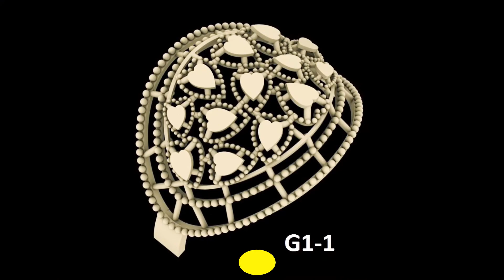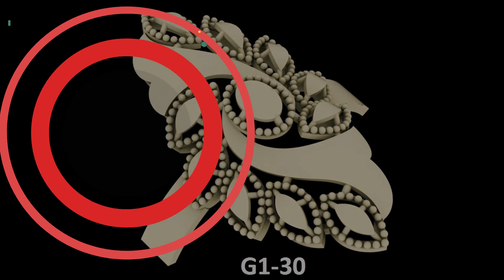rp casting rings designs | gold rings designs | sone ki anguthi | 2 gram gold rings | dubai designs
Wellcome 1 Gram Gold

Join To My TikTok Profile.Thanks